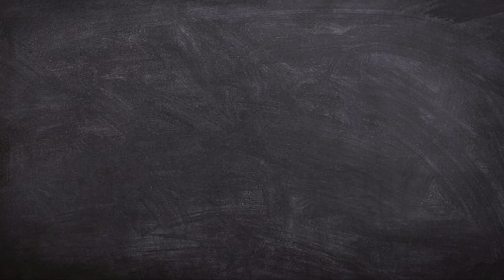O SACRED HEART of Jesus: Lyrics & Music: Fr_Joby_Kachappilly_vc I Orchestration: Brian Colaco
O SACRED HEART Of Jesus

✍️ 💥Lyrics  & Music and Vedio edit
:   Fr. Joby Kachappilly VC I

🎼  💥 Orchestration: Brian Colaco I

Lyrics

Most Holy dwelling place
All the faithful come to Thee
And find rest in Thy Holy Heart.

Be Thou my love Jesus
Be Thou my love always

No words can express this joy
The world cannot bring me this joy
Your sacred heart alone can bring joy that’s everlasting

Time and tide will pass away
Human love will fade away
Thy Holy word and Thy presence Lord
Will bring me everlasting peace

Brian Colaco
Sacred Heart songs
English devotional song
devotional song
English songs
English devotional hit songs
eucharist songs
Maria Christian devotional
Marian Hits
Marian devotional songs